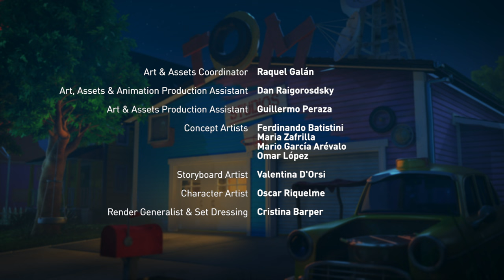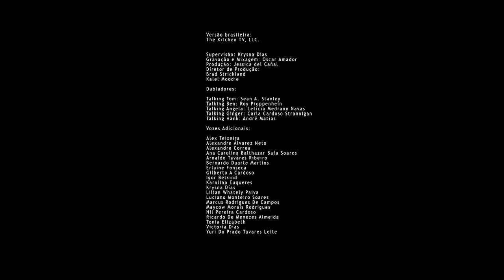Las Chicas Buenas Se Enamoran De Los Chicos Malos | T04 E26 | Talking Tom And Friends 🖤✨